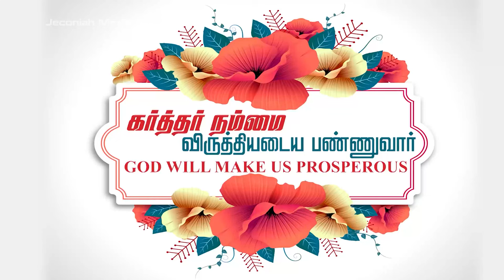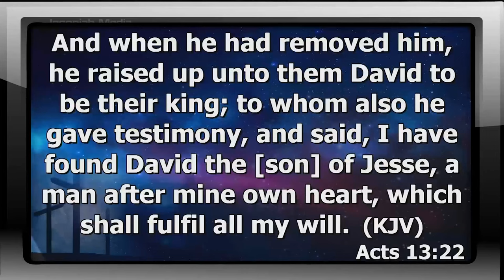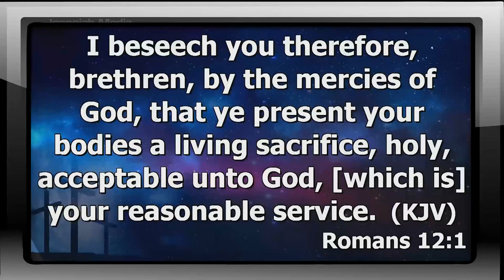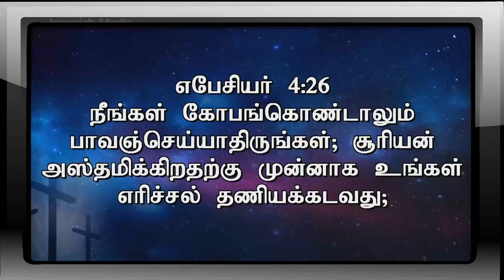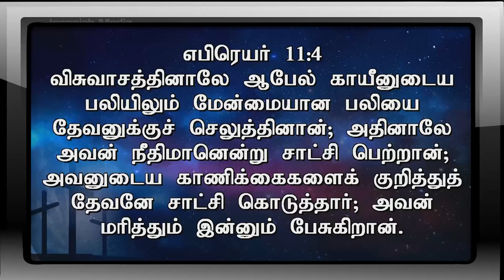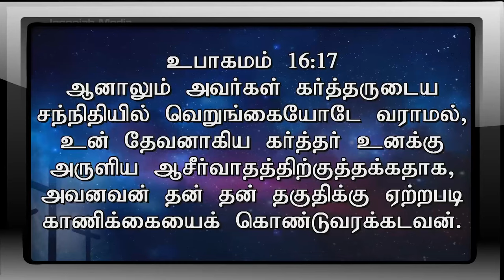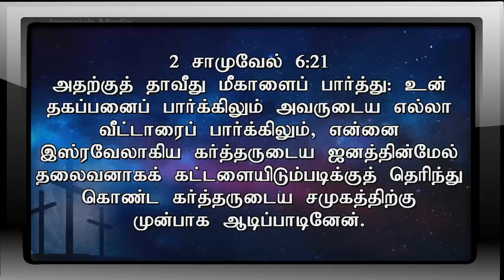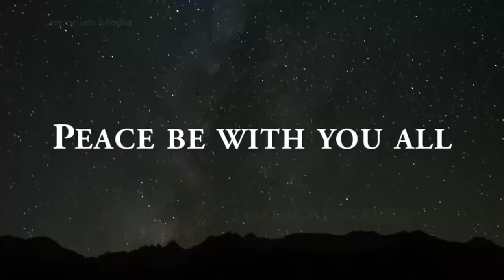கடவுள் நம்மை விருத்தியடையப்பண்ணுவார்